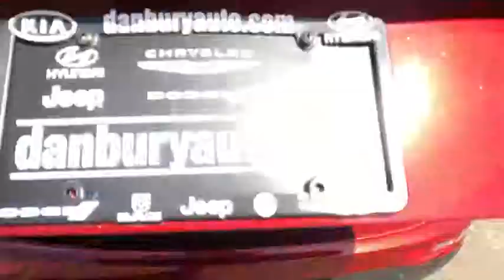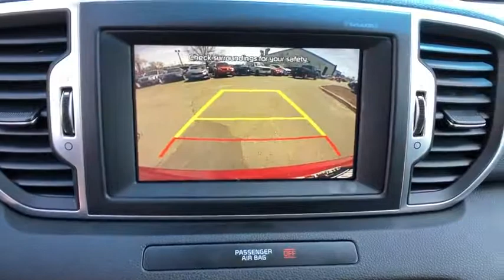2018 Kia Sportage Danbury, Newtown, Ridgefield, Brookfiels, New Fairfield, CT K1846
Used 2018 Kia Sportage available in Danbury, Connecticut at Danbury Automotive. Servicing the Newtown, Ridgefield, Brookfiels, New Fairfield, CT area.
2018 Kia Sportage EX AWD - Stock#: K1846 - VIN#: KNDPNCAC8J7397234

Danbury Automotive
100-102 Federal Road

CARFAX 1-Owner Excellent Condition. WAS $29995 FUEL EFFICIENT 25 MPG Hwy/21 MPG City! Moonroof Heated Leather Seats HYPER RED READ MORE!br /br /KEY FEATURES INCLUDEbr /Leather Seats All Wheel Drive Heated Driver Seat Back-Up Camera Satellite Radio. Rear Spoiler MP3 Player Keyless Entry Privacy Glass Steering Wheel Controls. br /br /OPTION PACKAGESbr /EX PREMIUM PACKAGE: Auto-Dimming Rear View Mirror w/HomeLink Panoramic Sunroof power sunshade LED Interior Lighting Heated Steering Wheel OPTION GROUP 030: EX Premium Package Auto-Dimming Rear View Mirror w/HomeLink Panoramic Sunroof power sunshade LED Interior Lighting Heated Steering Wheel HYPER RED. Kia EX with Hyper Red exterior and Black interior features a 4 Cylinder Engine with 181 HP at 6000 RPM*. Serviced here Non-Smoker vehicle Originally bought here. br /br /EXPERTS ARE SAYINGbr /Its ride quality is impressively comfortable even with bigger wheels and its cabin stays nice and quiet on the highway. Interior quality is also better than most and it looks good too. Other advantages include a big back seat and large doors that make it easy to get in and out. -Edmunds.com. Great Gas Mileage: 25 MPG Hwy. br /br /AFFORDABLEbr /Was $29995. This Sportage is priced $1100 below NADA Retail. br /br /BUY WITH CONFIDENCEbr /CARFAX 1-Owner br /br /Vehicle price includes Dealer Finance Rebate of between $500-$750 dollars. This rebate is only available to finance customers. Customers paying cash are not eligible for this discount and vehicle price is subject to change. See dealer for full offer deta Pricing analysis performed on 4/15/2019. Horsepower calculations based on trim engine configuration. Fuel economy calculations based on original manufacturer data for trim engine configuration. Please confirm the accuracy of the included equipment by calling us prior to purchase. br /